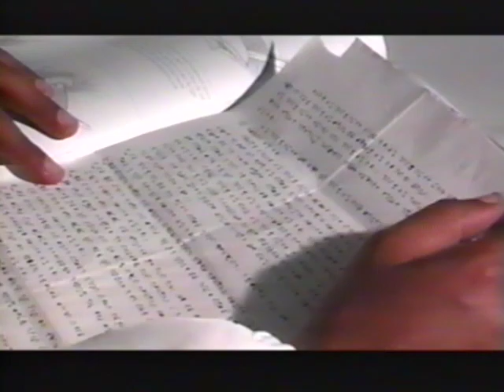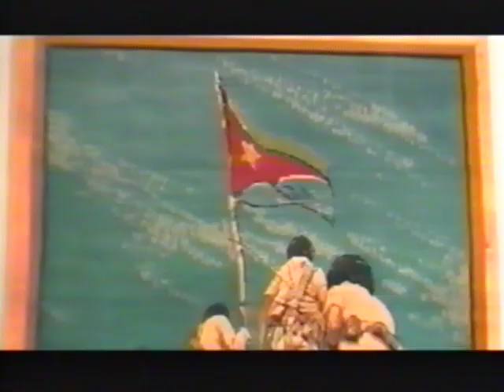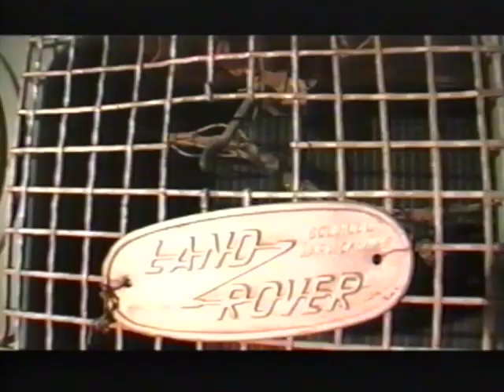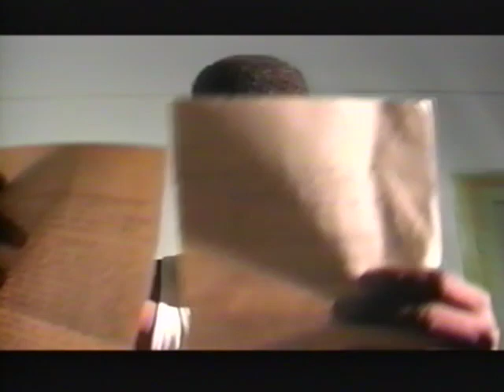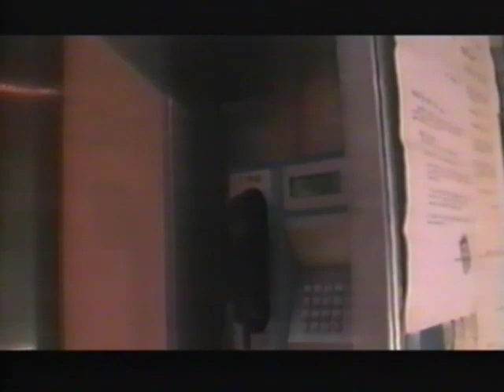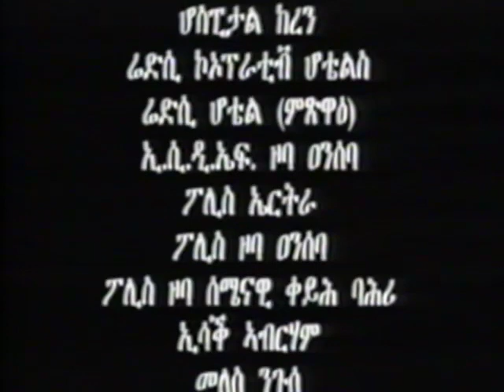Eritrean Movie: 170500